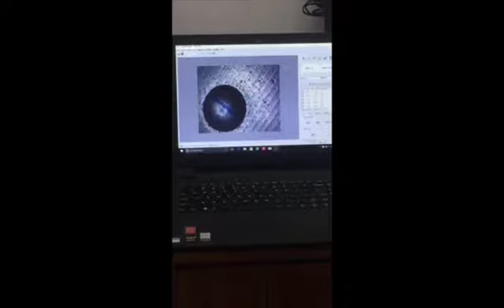กล้องต่อสำหรับHardness Tester Brinell XC Seriesและการทดสอบโปรแกรมการใช้งาน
กล้องจุลทรรศน์แบบพกพาวัดสามารถใช้ควบคู่กับ Hardness Tester Brinell ได้อย่างลงตัว สามารถส่องตรวจชิ้นงานและใช้ร่วมกับ Software ได้เป็นอย่างดี
เรามาดูการใช้งานซอฟแวร์สำหรับเครื่องทดสอบความแข็ง Brinell Hardness Tester